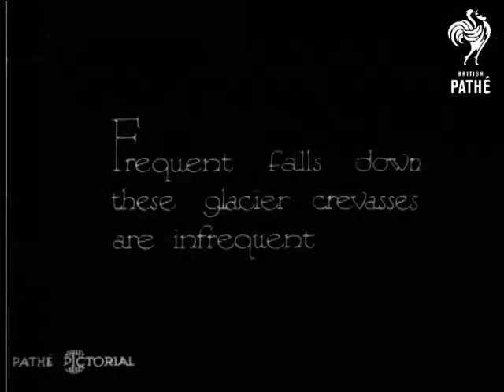A Glance At Greenland (1931)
The icy mountains of Greenland are the subject of this story.

C/U of two men pushing a primitive sledge up an icy bank.  Panning shot of men standing on the icy mountainside pulling on a rope to haul the sledge up.  Two men push the sledge from behind.  High angle shot of two men walking on the snow, one carries a large box on his back the other walks with a large stick.  C/U of an Eskimo is preceded with the intertitle.

"One of God's frozen people."  The Eskimo wears a fur trimmed hooded jacket and smokes a pipe.  M/S of an Eskimo on a sledge being pulled along the snow by a team of Husky dogs.  Moving shot from behind three teams of Huskies.  Shot of the tracks left behind in the snow by the sledges.

 FILM ID:910.08